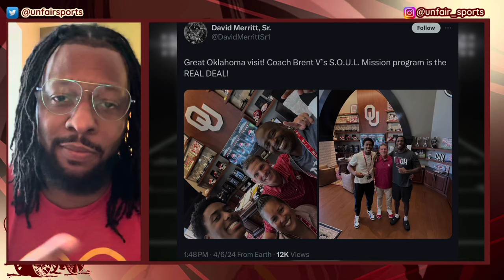Oklahoma Sooners Impress Big 2025 Targets at Heisman Hangout | Sooner Recruiting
🚨 Welcome to UNFAIRSports Show, your go-to source for all the latest and most impactful updates and analysis in the world of Oklahoma Sooners and college football! In today's video we dive into the Oklahoma Sooners hosting a big time recruiting event called Heisman Hangout and some impressing recruits stopping by!

Did Oklahoma Land a silent commitment?!?

Oklahoma Football, Sooners, SEC, College Football Transfer News, Oklahoma Football Update, NCAA Football, Oklahoma Sooners, Football Transfer Rumors, College Football Breaking News.